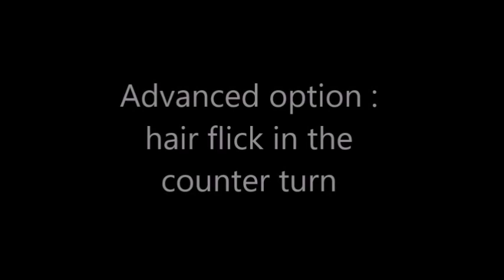Bachata Ladystyling choreography Tutorial // Prince Royce Dec. 21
TUTO SPECIAL CONFINEMENT CORONA ➡ Ladystyling Bachata Choreography (In English and French !!)

ENGLISH :
Upon your request, here a lil' sassy/footworky combo to shake it off during the containment 🤗 You are in your safe zone at home, so do it barefoot, in sneakers or heels...  just enjoy it and have fun ! 🤩 Please feel free to change, add your stuffs in the choreo ! Dancing is about personality, no matter if you choose to express yourself or play a character. Also below the links of my two previous tutorials about arms styling principles and cambré technic.
 🙏 It will make me a very happy girl to see your videos ! Send me in PM or tag me on instagram @maevadl // Facebook @Maeva DL 👯‍♀👯‍♀🔥

😍I’m wearing the beautiful and ultra comfy Bodysuit by Ciiara 😍

FRENCH :
Sur la demande de certaines, voici un petit "sassy/footworky" combo pour bouger le pompom, vous consacrer un moment juste pour vous, et aussi vous challenger un peu pendant ce confinement 🤗 Vous êtes chez vous, safe zone ! Faîtes le pieds nus, en basket, talons...le plus important c'est que vous vous sentiez bien et que vous vous amusiez ! 🤩 N'hésitez pas à changer certains styling, ajouter votre touche perso !! Dancing is about personality !! Peu importe si vous décidez de vous exprimer ou d’interpréter un personnage, vivez le à fond =)  Je m'excuse pour le peu d'explications techniques, c'était juste trop long !! mais vous pouvez me contacter sur facebook si vous avez des questions. Mes précédents tuto sur les principaux styling bras et la technique de cambré sont en lien ci-dessous.
 🙏 Voir vos vidéos m'apporterai un immense plaisir ! Pleeease, envoyez moi vos show time en PM ou taggez moi instagram @maevadl // Facebook @Maeva DL 👯‍♀👯‍♀🔥

Si les vidéos tutos CONNECTIN'DANCE vous sont utiles, vous pouvez soutenir en faisant un don à l'association Connectin'Dance. MP pour les infos 🙏 ou tout simplement en partageant nos vidéos 😃